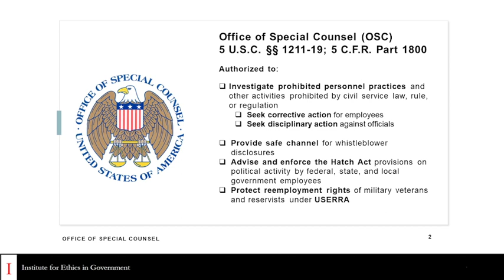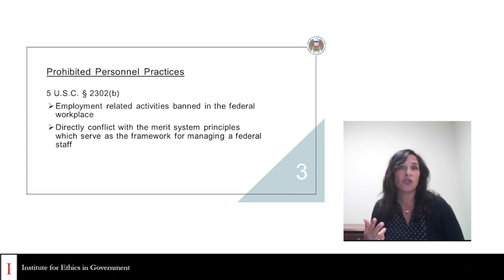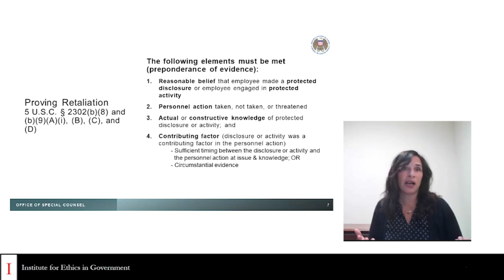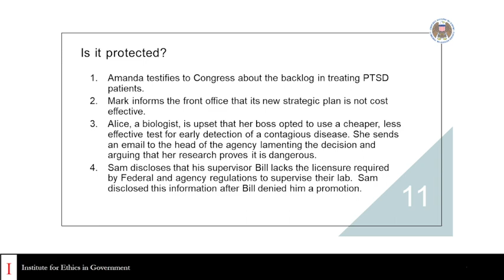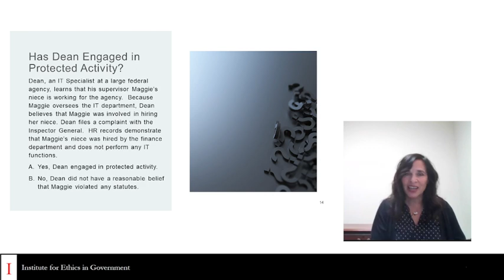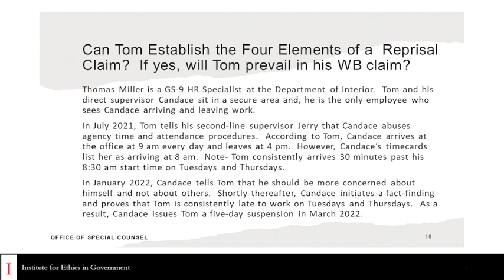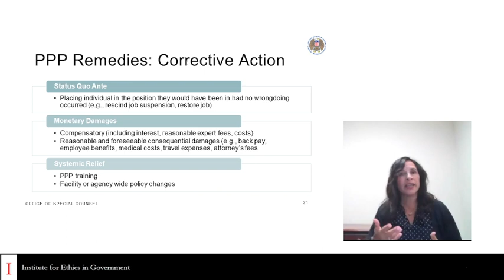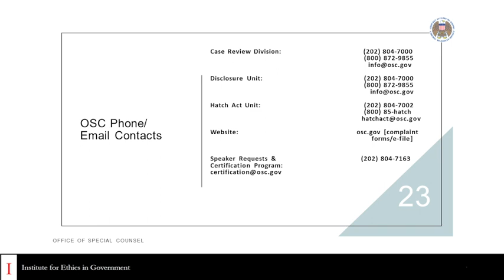OSC Prohibited Personnel Practices and Whistleblower Protections